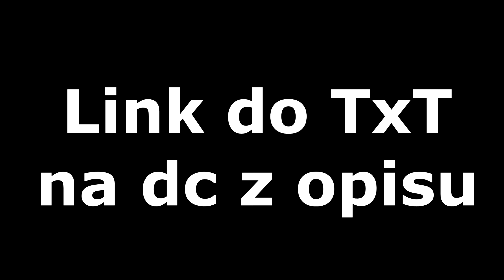3 IDEALNE TXT TRYHC.NET || FPS BOOST | TXT PVP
► 70 łapek = Szybszy nowy film ;]

► Kontakt YolYou 3899

► #1 - Zlajkuj film!
► #3 - Zostaw komenatrz.

All of the music played in this video is not mine nor do I claim to own the musical content. Full rights and credit to the studios and performers who made the audio track(s).

TAGI :
TAGI:dragon-survival.eu wbita klepa na dragonie oszust na dragonie bitwa na dragonie Malti wbita i przebita Jakiś typ co się spłakał o tag XDD tepam sie dragon klepa dragon lagi dragon oszust candrev kamperr epiic mutli przebijanie na dragonie zombiaczekkk mchc.pl arivi.pl mc4u.pl klepa na mc4u.pl oszust na mchc delf dragon survival klepa lizu na dragonie wbita i przebita Anakinpl opening premium case otwieranie skrzynek na dragonie Zombiaczekkk Zombiaczek Zombii zigu shoty Crusadee Crusade Vesaczi oszust oszust na vesaczim gildia z widzami budowanie na dragonie sajek dragon nowa edycja dragona arivi.pl klepa oszust na arivi arivi 10kills Majaran flokman Buzkaa TobiaszGaming gildia z widzami faworka na mc4u Zombiaczekkk gildia z widzami pelerynka do minecraft przebijanie z widzami malti tepam sie i zabij zombiaczekkk craftocre.pl nowa edycja garuu oszust garuu cipa Yamsonn kastrat witam na hardcorze delf najlepsza gildia kappa dragon dragon Kamperr Zombiaczek przebijanie na dragonie Zombiaczekkk DRAGON DAY Kamperr najlepszy gracz KAMPER Malti wbita i przebita Robimy Bojki z podwójnej Skrzynki Bloków EME i Troche Więcej|ziemol| Dragon-Survival.EU Wbita i przebita wjazd do gildii rzucane tnt armata wbita MALTI Wbijam Przebijam Klepie i Znikam #2- Same Dedy + Wbita do środka Minecraft za darmo jak zdobyć minecraft 100% działa premium minecraft konto premium za darmo jak pobrać darmowe mc premium premka za friko free majkraft minecrafty serwer minecraft nowy serwer jak zrobic serwer hamachi dedykowany serwer 60 slotów 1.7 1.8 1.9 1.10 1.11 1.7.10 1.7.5 najlepszy serwer w minecraft na swiecie best server ever najlepszy megadrop survival duzy drop maly drop pierozki luckyblocki easyhc pvp super drop jak byc adminem helperem jak sie wlamac na konto minecraft jak zlamac haslo gracza jestem oszsutem nowy odcinek jeste oszuste jeste cheatere jeste krete jestem bogiem yt nie XD ADRIAN_XM to sa moje tagi i wont jak byc slawnym youtuberem youtube drama boxdel gargamel vesaczi overr over mc.zitcraft.pl jakies gowno serwerki to lipne serwery zitcraft jest najlepszy faworka na serwerze donate daja mi chyba lol co to ma byc najlepszy kanal minecraft skywars sky wars mini gry jak sie wybic na yt nowy odcinek kiedy nowy odcinek vesaczi cos tam latwo sie wybic minecraft serwer survival trudno sie kopie nie hardcore jestem Minecraft bez jak dostac sie na ksiezyc minecraft tajemnicza wyspa jeste oszuste #57 Tata Vesacziego, najlepszy oszust! 8 letni kacperek najlepszy oszust 11 ostatni oszust na kanale zmiana płci NAJLEPSZA GILDIA NA SERWERZE! | Dzień z życia ADMINA #2 Admin MCBLACK.PL zabija graczy w MINECRAFT! Nagranie! CZITUJEMY na PROSTORMIE - Zrobiłem Gildie na CZITACH w 15min jeste Oszuste - #13 - Oszust na 7 latku + Jego mam ? Hacker bonzo ? Kendal jeste oszuste 8 latek Najlepszy oszust ever Dzień z życia właściciela #1 - Dużo Cheaterów DZIEŃ Z ŻYCIA WŁAŚCICIELA - RUSKI WINRAR? XD ra #4 Dam psc, ale nie banuj! Wracam na YT! sajek1996 dzien z zycia wlasciciela Najlepszy txt minecraft serwer 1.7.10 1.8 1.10 Dzień z życia admina #2 - BRAT MI POBRAŁ HUZUNI! ♥ Dzień z życia właściciela serwera ♥ Odcinek 1 ♥ Zwykły odcinek ;) Minecraft jak zrobic serwer 1.7.2 [BezHamachi] Jak wybic sie na Polskim YouTube Minecraft Vertez minecraft mody 1.7.2 Minecraft mini games serwer survival+frakcje jeste oszuste JESTEM OSZUSTEM [#1] MŁODY BILLADEN non-premium freebuild ffa survival hardcore survivalgames games igrzyska śmierci smierci hunger game gra gry diaxy kilof skkf madzia madzik89 ctsg rockalone2k kwadratowamasakra masakra - tagi by ADRIAN_XM - lyso? kwadratowa przygoda przygody z minecraft alpha beta gama nudy zal .pl husuek solo husiek misterce pspmagister pablo studio mandzio xmandzio poradnik jak zrobic serwer dzwignie rekrutacja gildia sen pvp minecraft gramy na craftcore dragon sajek doggy kox pvp onlypvp centrumpvp najlepszy jutuber w polsce rekrutacja do gildii nowa edycja mc4u najlepszy serwer polski serwer minecraft blazing pack pvp minecraft hardcore pvponly ez strefa arivi txt na krety konkurs na vip konkurs na rangę vip na serwer arivi krecik mchc hardcore gildia milk krety kille hool helf mlsk crap slawny sarielov fart xlajthc największa klepa hoole eziaki dzieciaki